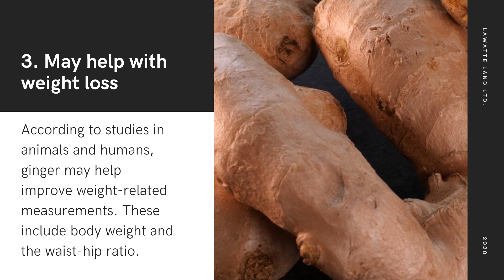Health Benefits of Ginger | अदरक के फायदे | in English | Krishi Ashray